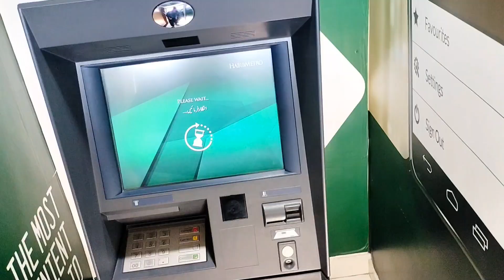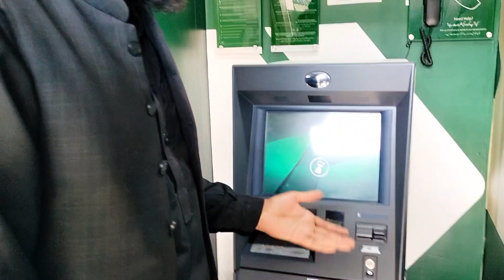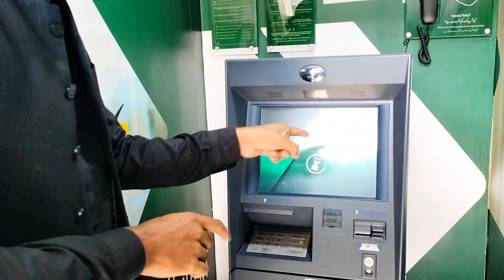😱 Facebook ki First Payment Kitni Hai ?